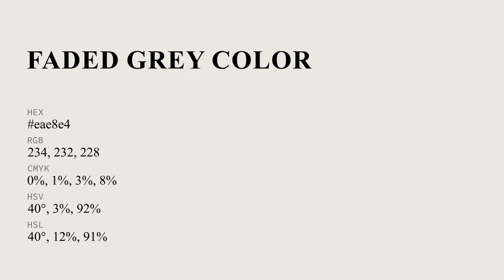Faded Grey color eae8e4 hex Cool Grey color eae8e4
What color is Faded Grey ? eae8e4 hex, Cool Grey color eae8e4

Hex eae8e4 Color Code is also known as Faded Grey color

Hex eae8e4 Color code in RGB color code model is created after adding 91.76% red color, 90.98% green color and 89.41% blue color.
Hex eae8e4 Color code in CMYK color (process color) code model is generated after subtraction of 0% cyan, 01% magenta, 03% yellow, 08% black.